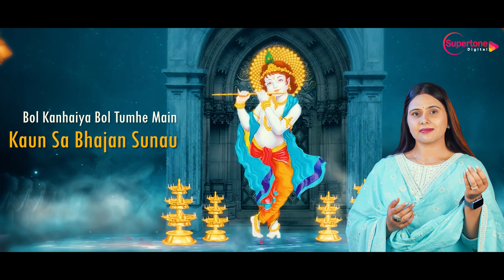तेरा किसने किया श्रृंगार सांवरे Tera Kisne Kiya Singar Sanware - Divya Tyagi | Janmashtami Song 2024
► Song : Tera Kisne Kiya Singar Sanware
► Singer: Divya Tyagi
► Recording Studio: Smart Digital ( 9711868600 / 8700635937 )
► Video, Concept & Direction: Ishan Narrang
► Production Head: Ishan Narrang
► Producer: Rajender Narang ( Vicky Narang )
► Copyright: Supertone Digital